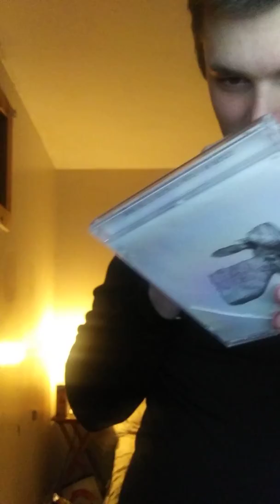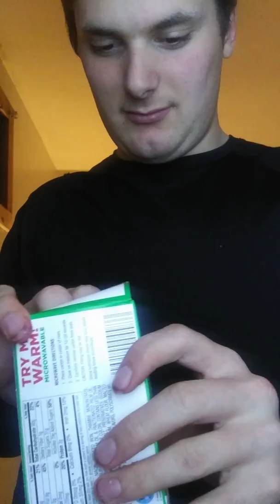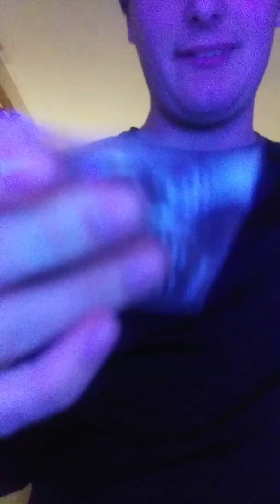Police handcuff collection with fake handcuffs including and cheese and one handcuff box which is pr